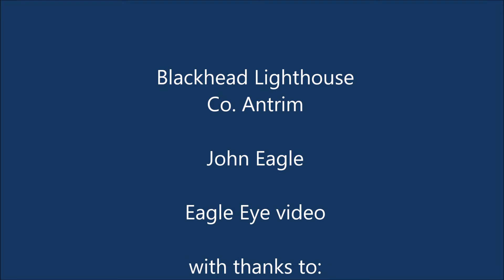Blackhead Antrim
Blackhead Antrim which I rent for the people who come on my Northern Irish Lighthouse Tour each year. This video I shot during the 2016 tour in last week of August. Great place, fine views looking across to Bangor, Mew Island lighthouse and bonnie Scotland